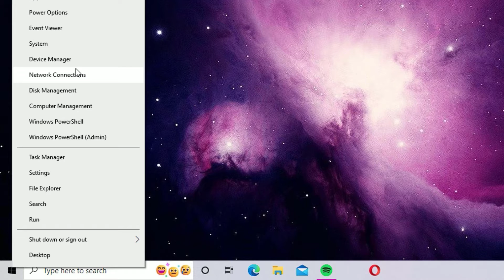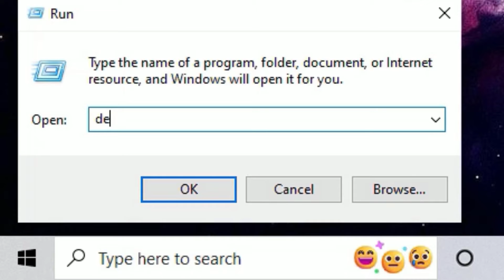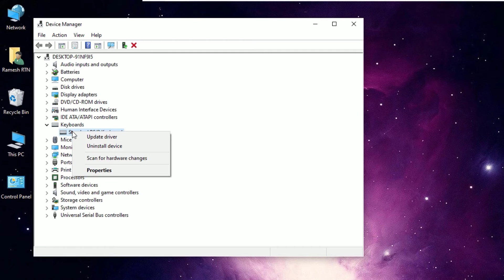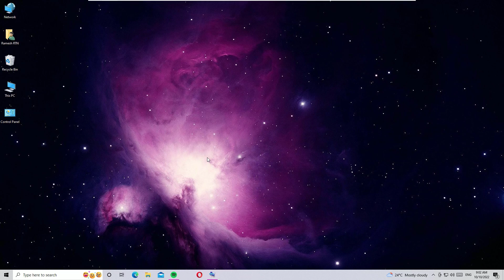LAPTOP KEYBOARD NOT WORKING | HOW TO FIX LAPTOP KEYBOARD KEYS NOT TYPING ON ANY WINDOWS [2022]